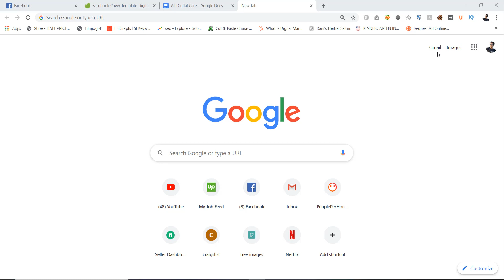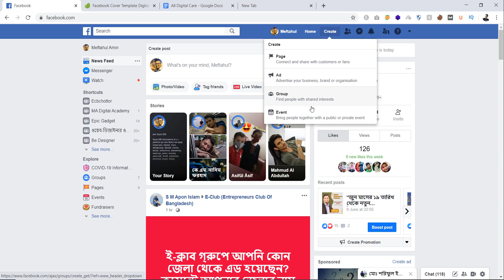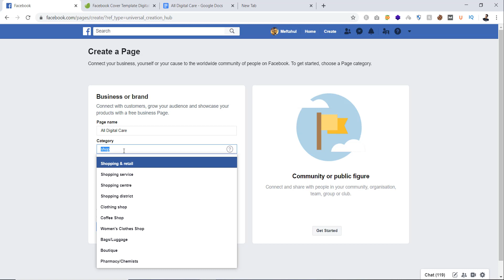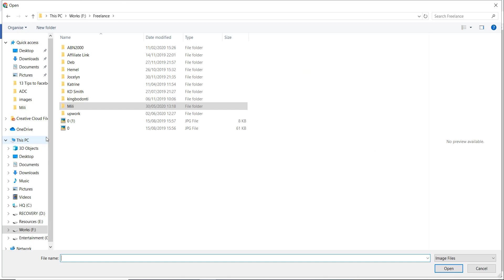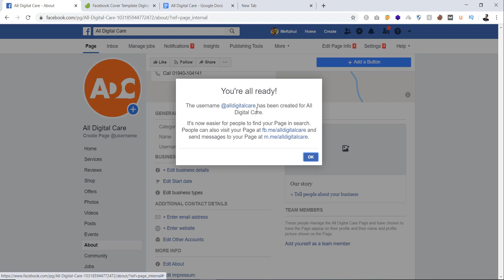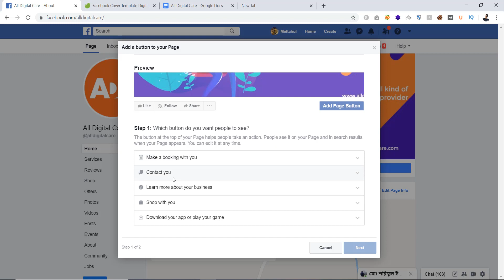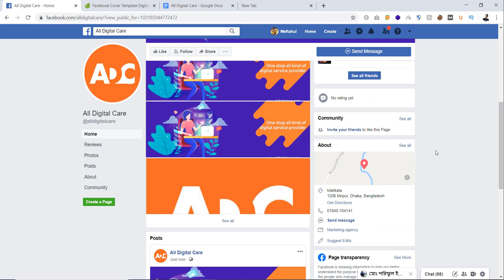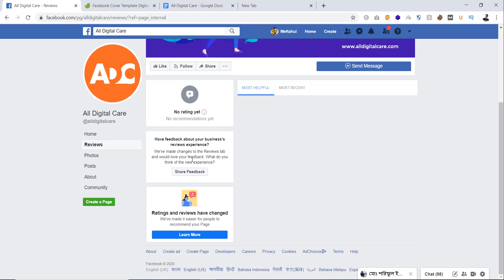How to open facebook page bangla 2020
open facebook page bangla 2020

In this video i am showing  step by step how to create a professional Facebook business page. Anyone can open a Facebook business page and start their own business. I am showing them very simple way to start facebook business page.

আপনার বিজনেস পেইজ অপটিমাইজেশনের জন্য নিচের ভিডিও গুলো দেখুন